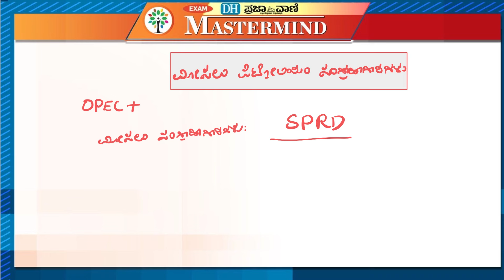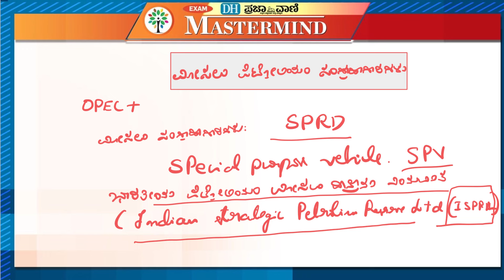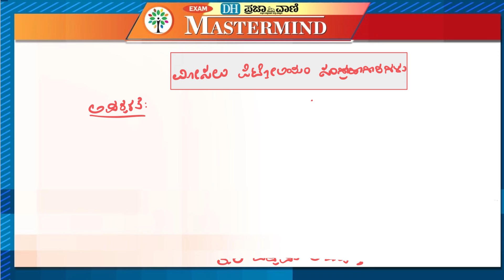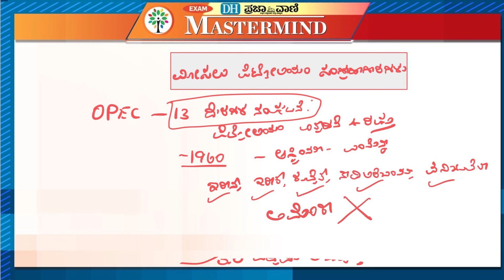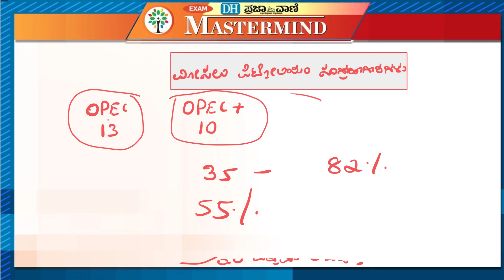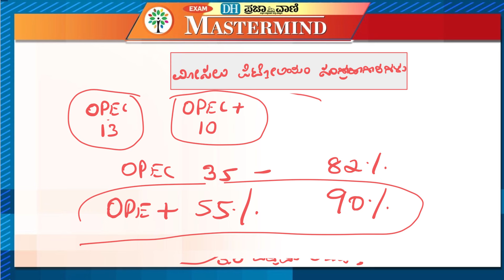ಸ್ಟ್ರಾಟೆಜಿಕ್ ಪೆಟ್ರೋಲಿಯಂ ರಿಸರ್ವ್ | KANNADA | DH-PV MASTERMIND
| dhpvmastermind   |

ಡೆಕ್ಕನ್ ಹೆರಾಲ್ಡ್ ಮತ್ತ ಪ್ರಜಾವಾಣಿ ಮಾಸ್ಟರ್ ಮೈಂಡ್ ಯುಪಿಎಸ್ ಸಿ ಕೆಪಿಎಸ್ ಸಿ ಪಿಎಸ್ಐ ಎಫ್ ಡಿಎ ಎನ್ ಡಿಎ ಎಸ್ ಡಿಎ ಗ್ರುಪ್ ಸಿ ಪಿಸಿ ಪಿಡಿಒ ಬ್ಯಾಂಕಿಂಗ್ ಮತ್ತಿತರ ಸ್ಪರ್ಧಾತ್ಮಕ ಪರೀಕ್ಷೆಗಳಿಗೆ ಸಿದ್ಧರಾಗುತ್ತಿರುವ ಅಭ್ಯರ್ಥಿಗಳಿಗೆ ಅತ್ಯುಪಯುಕ್ತ ಮಾರ್ಗದರ್ಶಿ ಆಗಿದೆ. ಕನ್ನಡ ಮತ್ತು ಇಂಗ್ಲಿಷ್ ದ್ವಿಭಾಷೆಗಳಲ್ಲಿ ಲಭ್ಯವಿರುವ ಈ ಇ-ಪತ್ರಿಕೆ ನುರಿತ ತಜ್ಞರ ತಂಡದಿಂದ ಹೊರತಂದ ಉತ್ಕೃಷ್ಟ ವಿಷಯವಸ್ತುವಿನ ಆಗರವಾಗಿದೆ. ಇಂಗ್ಲಿಷ್ ನಲ್ಲಿ ಡೆಕ್ಕನ್ ಹೆರಾಲ್ಡ್ ಮತ್ತು ಕನ್ನಡದಲ್ಲಿ ಪ್ರಜಾವಾಣಿಗಳಂಥ ವಿಶ್ವಾಸಾರ್ಹ ಪತ್ರಿಕೆಗಳ ಸಹಯೋಗದಲ್ಲಿ ಸ್ಪರ್ಧಾರ್ಥಿಗಳು ಈ ಮೇಲೆ ಉಲ್ಲೇಖಿಸಿದ ಪರೀಕ್ಷೆಗಳಲ್ಲಿ ಎದುರಾಗುವ ಎಲ್ಲ ಸವಾಲುಗಳನ್ನು ಎದುರಿಸಲು ಮಾಸ್ಟರ್ ಮೈಂಡ್ಸ್ ಸಹಕರಿಸುತ್ತದೆ.

ನಮ್ಮ ವಿಷಯವಸ್ತು ಹಾಗೂ ಗುಣಮಟ್ಟದ ಬಗ್ಗೆ ಮರೆಯದೇ ಪ್ರತಿಕ್ರಿಯಿಸಿ. ನಮ್ಮ ಯೂಟ್ಯೂಬ್ ಚಾನೆಲ್ ಗೆ ಸಬ್ ಸ್ಕ್ರೈಬ್ ಆಗಲು ಮರೆಯದಿರಿ.
ಬೆಲ್ ಐಕಾನ್ ಒತ್ತಿ ಹಾಗೂ ಡಿಎಚ್-ಪಿವಿ ಮಾಸ್ಟರ್ ಮೈಂಡ್ಸ್ ವಿಡಿಯೊಗಳನ್ನು ತಪ್ಪದೇ ಪಡೆಯಿರಿ.